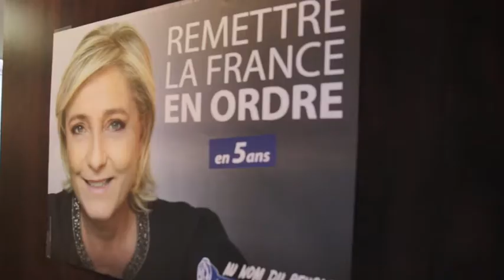Interview Marine Le Pen : "Oui à l’allocation au premier enfant"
FEMME ACTUELLE - Marine Le Pen répond aux questions des lectrices de Femme Actuelle

Retrouvez toutes les vidéos réalisées par Femme Actuelle sur cette chaîne toutes les semaines : interviews, reportages, coaching couple, fitness, tutoriels beauté, recettes de cuisine et bien plus ! Rejoignez-nous sur le site et chaque semaine en kiosque.